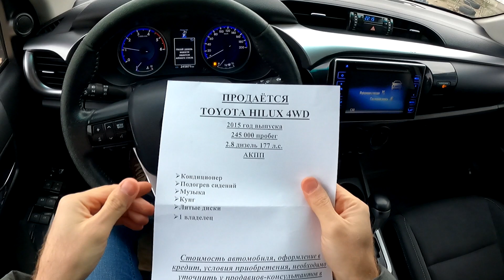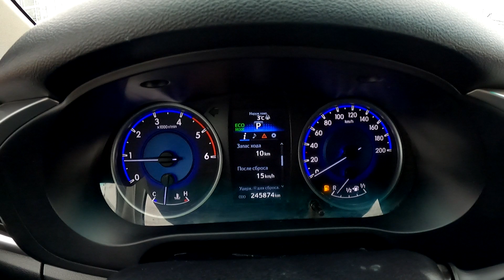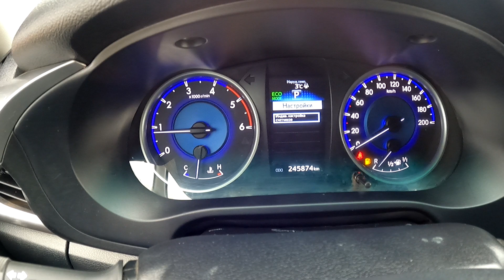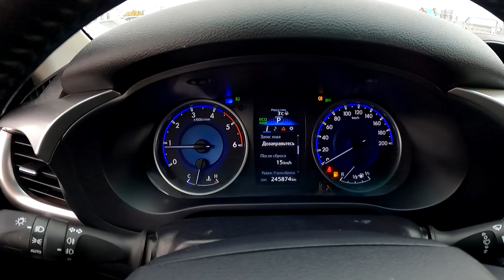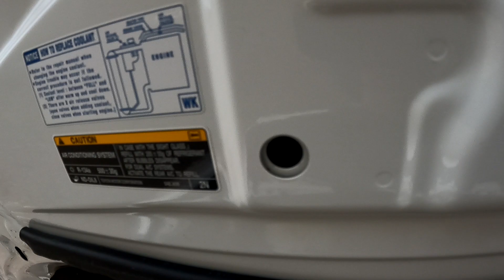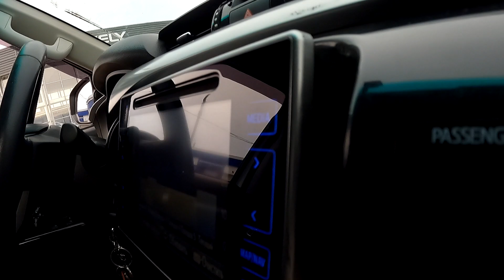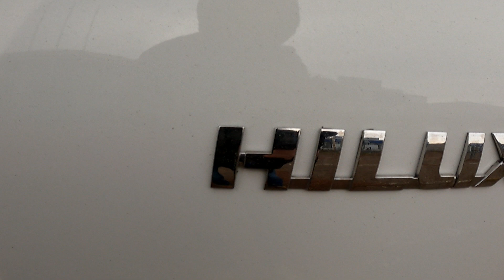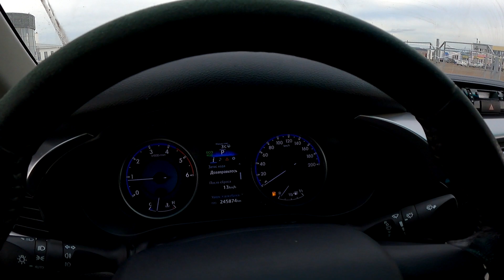2015 Toyota Hilux 2.8L (177) POV TEST DRIVE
2015 Toyota Hilux 2.8L (177) POV TEST DRIVE
ООО РОСЬ-АВТО Официальный дилер в г. Набережные Челны.